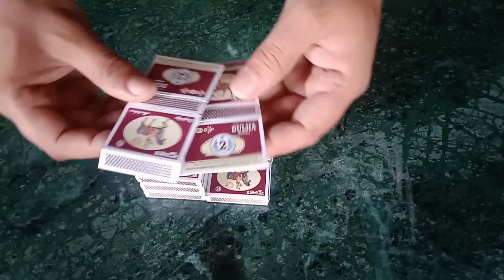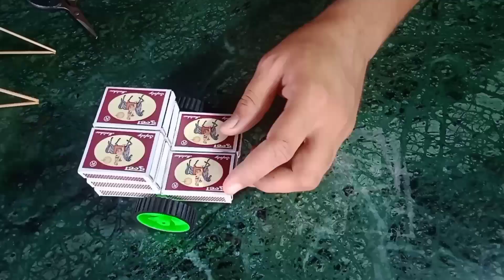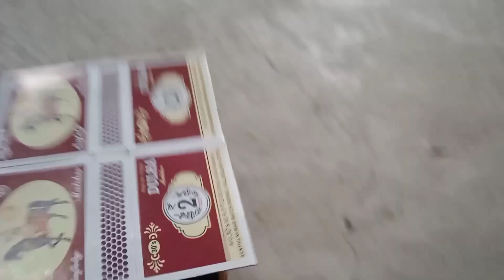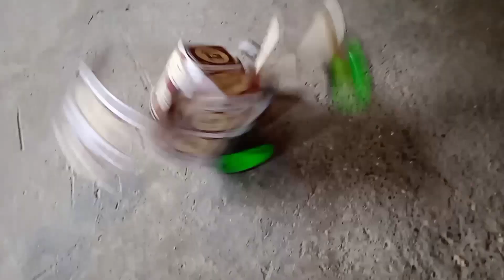Make a Cargo Cycle Rickshaw With Collget - Electric Rickshaw - DIY at home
Make a Cargo Cycle Rickshaw With Collget - Electric Rickshaw - DIY at home || For You

Things You Need 👇

📷Canon EOS 1500D 24.1 Digital SLR Camera (Black) with EF S18-55 is II Lens
📱 Redmi Note 9 Pro Max
🕹Aluminum Tripod
💿 10 Inches Big LED Ring Light

1)100RPM Dual Shaft BO Motor With 65mm Robot Wheel
2) Micro Coreless Motor with 4Pcs Propeller
3) 100 Rpm Micro Metal Gear Reduction DC Motor
4) 65mm Robot Wheel-Pack Of 4
5) Electronic Spices Pack of 4 wheel
6) Motor Speed Regulator Control Switch for DC Motors
7) White,Green,Red,Yellow,Blue Color Each 20Pcs Mix Total -100Pcs
8) School Science Project dc Motor kit 61 Item Loose in one Pack
9) Electronic Spices DC Motor
10) ILT Retail DC Motor
11) Electronic Spices 4CH RC Remote Control
12) Mini Boat Rocker Switch
13) 9V Battery
14) Electronic Soldering Iron
15) 20W Glue Gun
16) Core Soldering Iron Wire Reel
17) Electronic Spices 78 PCS Plastic Gear Set
18) Robotic-Wheel
19) White Heat Shrink Tube
20) Screwdriver Tool Set Kit
21) Wooden Ice Cream Popsicle Sticks
22) 9 volt battery clip connector
23) Wooden Toothpicks
24) Cell Battery Holder
25) 300mah LiPo Battery
26) Flat Ribbon Wire Cable
27) Fevikwik
28) Bamboo Wooden Barbecue Skewers Sticks
29) Cutter
30) Wire Stripper
31) Li-ion Cylindrical Battery
32) Tape Double Sided
33) Battery Charging Module Mini USB

Motor car
Electric car
Making a helicopter
How to make a drone
Homemade helicopter
Car helicopter
How to make a dron
How to make powerful mini matchbox toy car at helicopter home
Cardboard helicopter
Kids toy:how to make match box helicopter car at home:future flying car
Simple ways to make helicopter at home
How to make helicopter:how
How to make a car with a motor at home
How to make powerful electric toy car

mini tractor, mini tractor videos, mini tractor trolley,
engine, tractor ploughing, diy tractor farming, diy
tractor hal, diy tractor trolley project, tractor trolley
project, tractor machine hal, mini tractor farming,
tractor or trolley, irrigation, irrigation system, tractor plough, keep villa, sahil ips, cs toy, shaitani ideas,santroyce